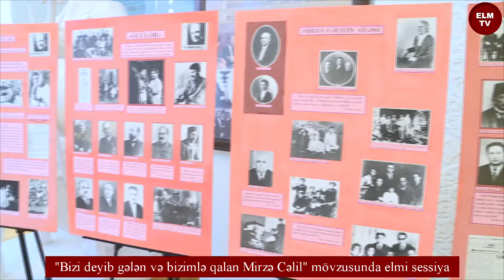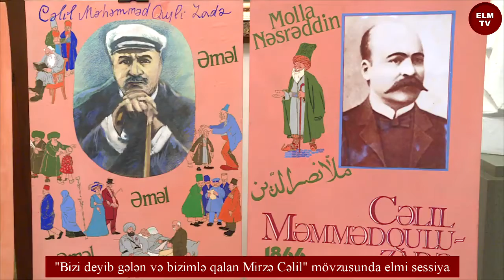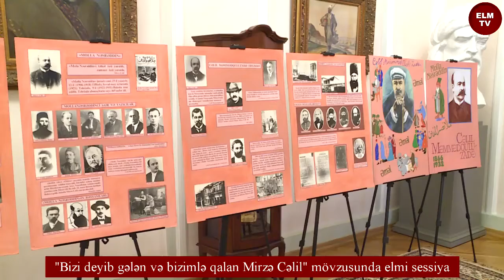Bizi deyib gələn və bizimlə qalan Mirzə Cəlil mövzusunda elmi sessiya keçirilib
11 oktyabr 2019-cu il tarixində Prezident İlham Əliyevin "Cəlil Məmmədquluzadənin 150 illik yubileyinin qeyd edilməsi haqqında" 17 yanvar 2019-cu il tarixli Sərəncamının icrası ilə əlaqədar olaraq AMEA-nın Nizami Gəncəvi adına Milli Azərbaycan Ədəbiyyatı Muzeyində "Bizi deyib gələn və bizimlə qalan Mirzə Cəlil" mövzusunda elmi sessiya keçirilib.